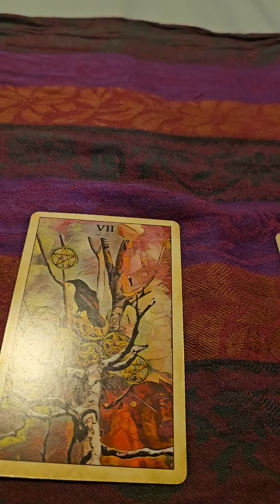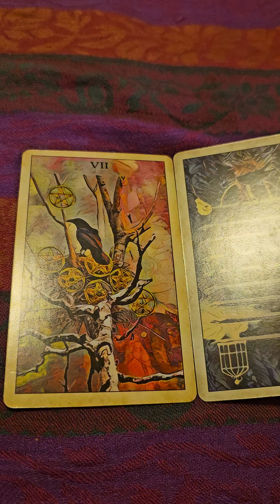3 card crow tarot spread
Welcome! I hope this both entertained and resonated for you.  Please comment and like to help the algorithm get me to more people like you!